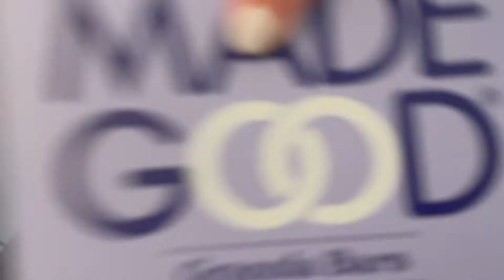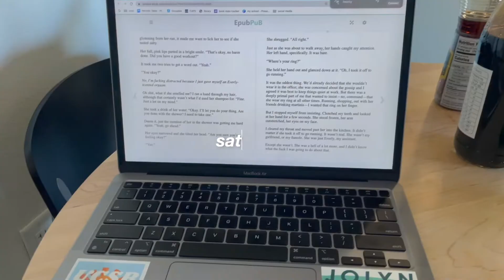is it summer without summer school? ☀️😎📖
ahhh it's wild that i'm almost done with my summer session!
important note that i didn't quite address in the moment, but please please please check in on what scotus has been doing and not just with roe v wade, but for indigenous rights and other issues like gun control and their ruling on Vega v. Tekoh. it's been disheartening to see how fragile the state of basic human rights is in what's supposed to be the land of the free. i've added some links to places where you can donate and just read up on what has been happening bc it really is a lot to take in.

my wishlist

timestamps:
🧸 0:00 - intro + tuesday
🧸 4:22 - wednesday
🧸 6:17 - thursday
🧸 8:22 - friday + saturday

books mentioned:
📖 faking mrs. right by claire kingsley